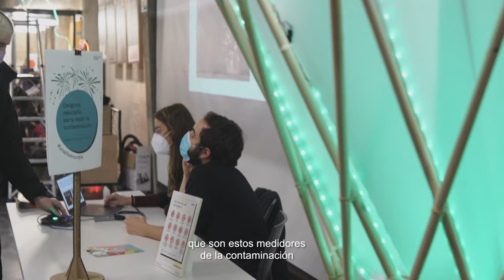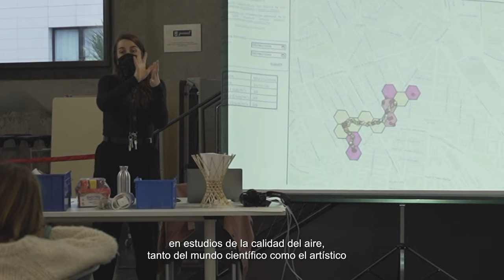Taller de construcción de Oxógonos, medidores calidad del aire. Creando el prototipo (subtitulado)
Respiramos con Madrid es un proyecto que busca visibilizar la problemática de la contaminación en la ciudad de Madrid involucrando a la ciudadanía, empoderándola a través de la fabricación de sus propios medidores y ofreciendo herramientas de visualización.

Creando el prototipo es la primera de varias sesiones que tendrán lugar a lo largo del año para fabricar de manera colectiva estos medidores.

Los Oxógonos son la herramienta que utilizamos para medir la contaminación. Éstos miden las partículas volátiles que hay en el aire y cambian de color para indicarnos cómo de amable es el aire que respiramos. Los Oxógonos respiran, están vivos y abiertos a la experimentación; son libres, como su código.